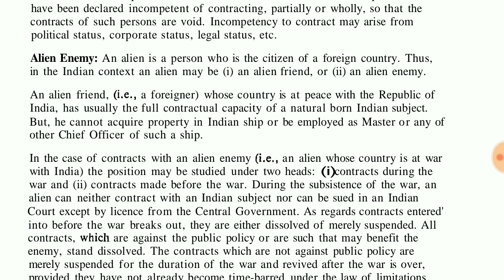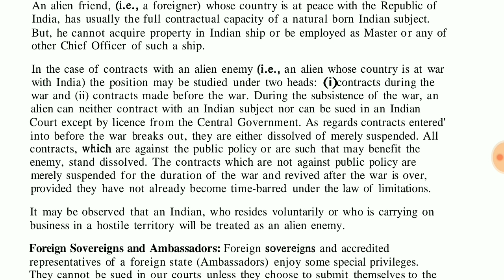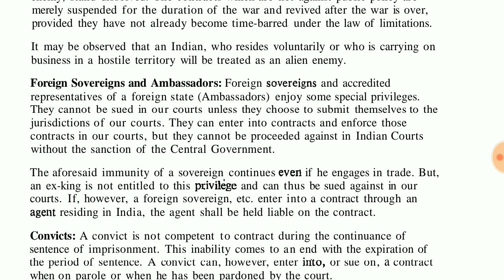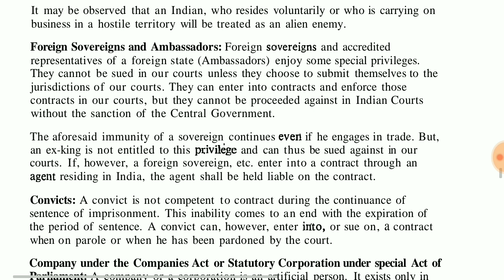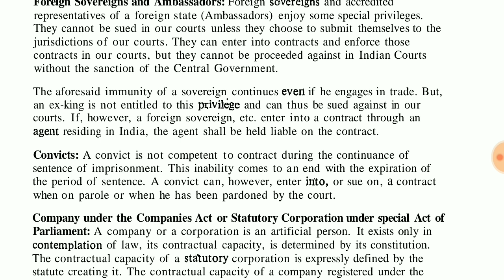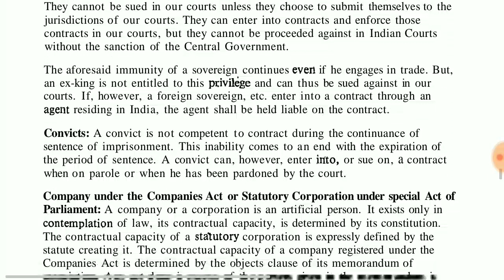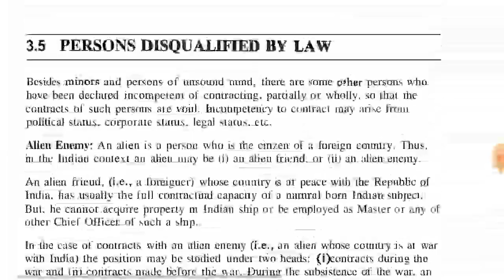IGNOU : ECO 5- Mercantile Law, Unit 3- Who are the Persons Disqualified by Law to Make any Contract?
Commerce e-Pathshala

IGNOU : ECO 5- Mercantile Law, Unit 3 : Topic - Who are the Persons Disqualified by law to Make any Contract ?

Greetings from Commece e-Pathshala Angel Broking...!!!

You will get the following benefits :

1.Free Demat Account
2.Zero Equity Delivery
3.₹20 Per Order in Intraday, commodity and currency
4.Limit Upto 48 Times
5.MTF Facility Available
6.30 Years Of Trust

Aap Hame Niche Diye Links "Follow" Krein Taki Apko Recent Updates Mil Sakein..!!!

Hame Dher Sara Pyar Dene K Liye Bhut Bhut Shukriya..❤🍁❤ !!!

Niche Maine Sare B.Com Ki Playlist Ki "LINKS" Dal Di Hain, Taki Apko Playliat Dhundne Me Ashuwidha Na Ho !!!

B.Com ( Bachelor of Commerce ) - IGNOU

ASP 01-

AMK 01-